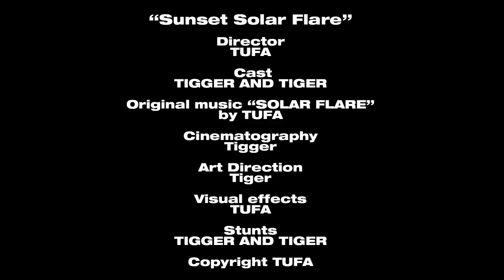Sunset Solar Flare 9 Jan 2013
This certainly aint Kraftwerk, The Beatles, Nirvana, a bit like Spice Girls,Andrea Bocelli, more esoterically thunderous when compared  to Aretha Franklin, Depeche Mode, New Order, Brian Eno, The Human League, Jean Michel Jarre, Pet Shop Boys, Giorgio Moroder, The Prodigy, Afrika Bambaataa, a bit like  Moby, Gary Numan, Daft Punk, Tangerine Dream, The Chemical Brothers, Kevin Saunderson / Inner City, Underworld, relatively better than  Yellow Magic Orchestra, a bit like  Massive Attack, Orbital, Derrick May, Wendy Carlos, Fatboy Slim, The KLf, less expensive generally than less expensive generally than Ultravox, Leftfield, relatively better than  Mantronix, Frankie Knuckles, Aphex Twin, Vangelis, Basement Jaxx, The Art of Noise, Shannon, The Orb, nothing like  Throbbing Gristle, Juan Atkins / Cybotron, Portishead, relatively better than  Klaus Schulze, Yello, Soul II Soul, Larry Heard / Fingers Inc, relatively better than  Man Parrish, more thumpy than  808 State, Cabaret Voltaire, The Shamen, Marshall Jefferson, Soft Cell, Paul van Dyk, Faithless, Manuel Göttsching, more thumpy than  less expensive generally than Richie Hawtin, Tricky, Patrick Cowley, Orchestral Manoeuvres in the Dark, Dizzee Rascal, Cluster, Todd Terry, Lisa Lisa & Cult Jam, Suicide, Roni Size / Reprazent, Björk, Yazoo, Autechre, LCD Soundsystem, A Guy Called Gerald, relatively better than  Sven Väth, more thumpy than  Front 242, Isao Tomita, a bit like  Heaven 17, Carl Craig, more thumpy than  less expensive generally than DJ Pierre / Phuture, 2 Live Crew, Bobby Orlando, The Future Sound of London, Armand Van Helden, Justice, Silver Apples, Bronski Beat, Joey Beltram, DJ Shadow / UNKLE, Sasha, a bit like  Masters at Work, The Crystal Method, relatively better than  Erasure, Jeff Mills, Coil, LTJ Bukem, The Black Dog / Plaid, relatively better than  Popol Vuh, more thumpy than  Burial, Telex, Lil' Louis, Didier Marouani / Space, Exposé, Tiësto, Coldcut, Deadmau5, Underground Resistance, Skinny Puppy, Rihanna, a bit like  Calvin Harris, LMFAO, Earthquake, Labrinth, more thumpy than  Tinie Tempah , Ed Sheeran, Flo Rida, a bit like  Olly Murs, Levels, Avicii, more esoterically thunderous when compared  than Dedication to My Ex, Miss That , Lloyd, relatively better than  André 3000 + Lil Wayne , Paradise, Coldplay, Cannonball, Little Mix, Wherever You Are, Military Wives, Gareth Malone , Mama Do the Hump, Rizzle Kicks, Troublemaker, Taio Cruz, Domino, Jessie J, Titanium, David Guetta, a bit like  Sia , Swedish House Mafia vs Knife Party, Pixie Lott, Cover Drive, , Flo Rida, a bit like  lyrics, Gotye, Kimbra , Kelly Clarkson, Chris Brown, Alyssa Reid, relatively better than  Jump Smokers , Lana Del Rey, will.i.am, Jennifer Lopez + Mick Jagger , DJ Fresh, more thumpy than  Rita Ora , Emeli Sandé, One Direction, Nicki Minaj, David Guetta, a bit like  Nicki Minaj , Gym Class Heroes, Neon Hitch , Dappy, Brian May , Benga, a bit like  Aphex Twin, Magnetic Man, Dubstep, Stooshe, Tinchy Stryder, Marcus Collins, Alexandra Burke, Erick Morillo, Jay-Z & Kanye West, Katy Perry, Sean Paul, Labrinth, more thumpy than  JLS, Chris Brown, Call Me Maybe, Carly Rae Jepsen, Justin Biebe, Usher, Sway, Conor Maynard, relatively better than  John Legend, relatively better than  Jessie J, B.o.b, nothing like  Calvin Harris, Alex Clare, Train, Tulisa, a bit like  Cover Drive, Porter Robinson, Sam and the Womp, Taylor Swift, Angel, Little Mix, Public Enemy, Ne-Yo, Pink, Amelia Lily, Flo Rida, a bit like  Psy, Conor Maynard, relatively better than  Ne-Yo, Adele, One Direction, Ellie Goulding, more thumpy than  less expensive generally than Leona Lewis, Labrinth, more thumpy than  Robbie Williams, Ayayaya, a bit like  Wiley, Skepta, a bit like  The Wanted, relatively better than  Misha b, nothing like  Bruno Mars, Gabrielle Aplin, The Lumineers, McFly, Alicia Keys, Ke$ha, a bit like  James Arthur, Britney Spears, Mikky Ekko, Justice Collective, Mumford & Sons, The Lumineers, Adele, Led Zeppelin, Howard Shore, Of Monsters And Men, Peter Gabriel, Kraftwerk, Philip Glass, Hari Prasad Chaurasia, a bit like  Tiesto, U2, NWa, a bit like  Ozric Tentacles, Deep Breakfast, Deelite, or Firefly.